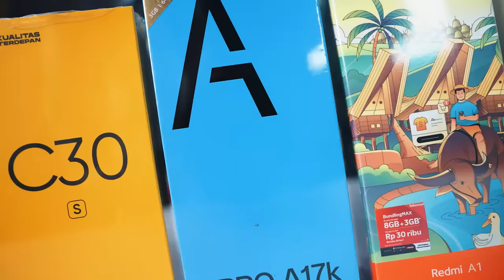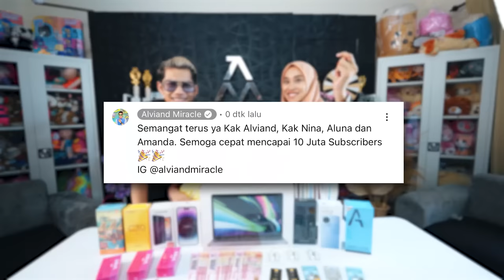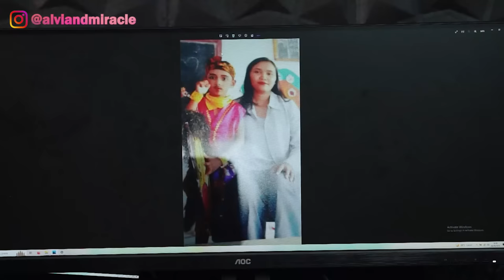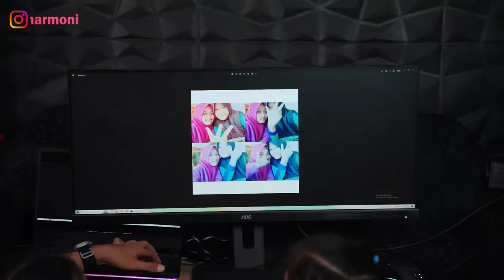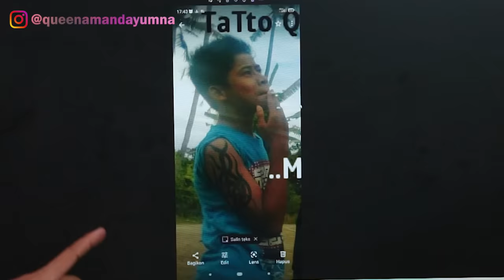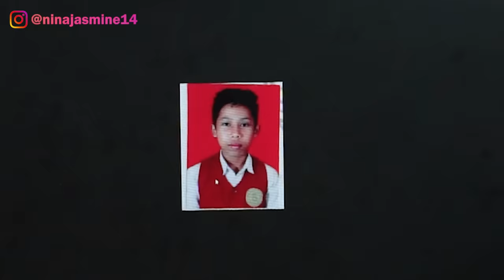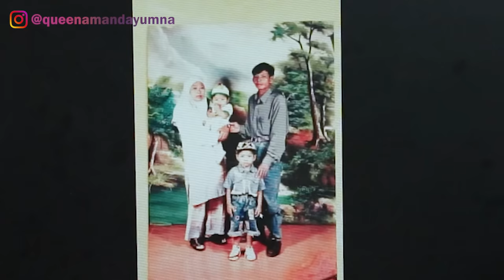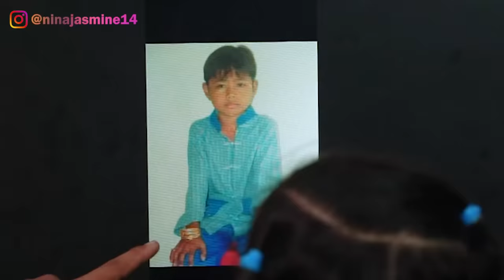BONGKAR FOTO MASA LALU TIM KITA!! AIB TERBONGKAR!! wkwkwk